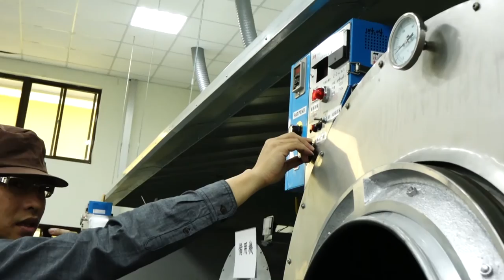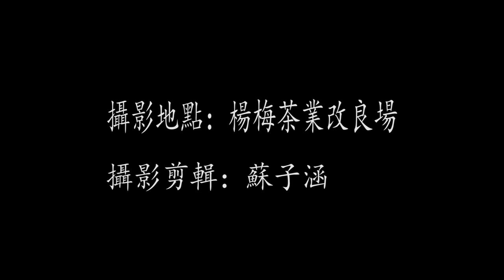製茶技術第二站：炒菁機操作／攝影蘇子涵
測試時間：8分鐘

測試流程步驟：
1. 洗手消毒，去除手部飾品
2. 檢查瓦斯供應系統及電源開關是否處於關閉狀態
3. 開啓炒菁機瓦斯供應系統的開關裝置
4. 啓動炒菁機電源，打開轉速
5. 開啓炒菁機瓦斯點火開關
6. 〝緩慢〞開啓火排開關，關閉母火開關
7. 報告監評：開始炒菁 (無動作，停三秒即可)
8. 報告監評：炒菁完畢 (無動作，停三秒即可)
9. 報告監評：關閉瓦斯供應系統、關閉火排。
    (先關閉轉速，再關閉電源。)